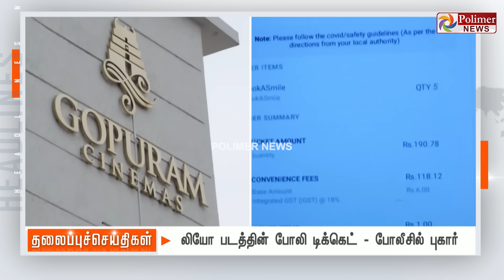Today Headlines - 16 OCTOBER 2023 | இரவு தலைப்புச் செய்திகள் | Night Headlines | Polimer News